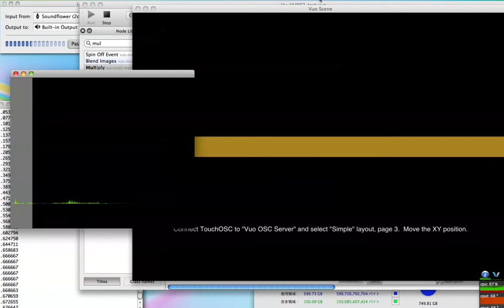Vuo + Cinder AudioInput Test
Cinder(fft) → OSC → Vuo Test